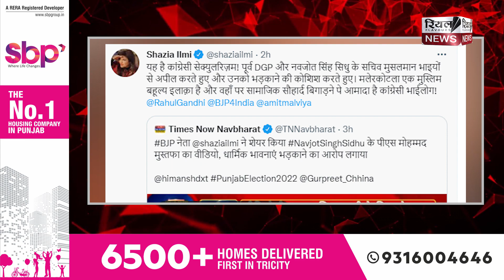हिंदुओं को मेरे बराबर जलसे की इजाजत दी तो हालात नहीं संभाल पाओगे ?